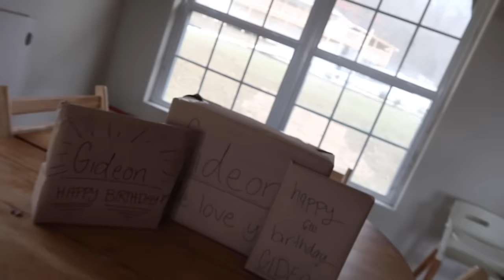240 hrs ALONE With 3 Kids!